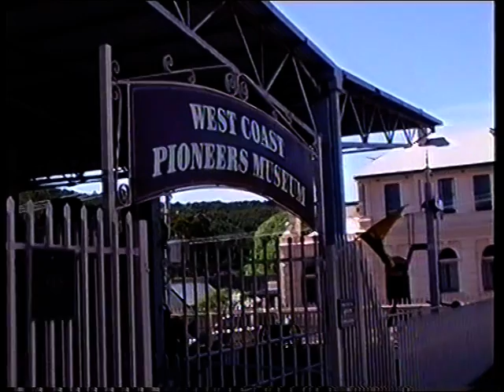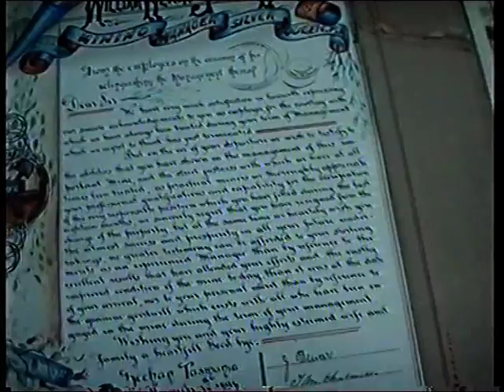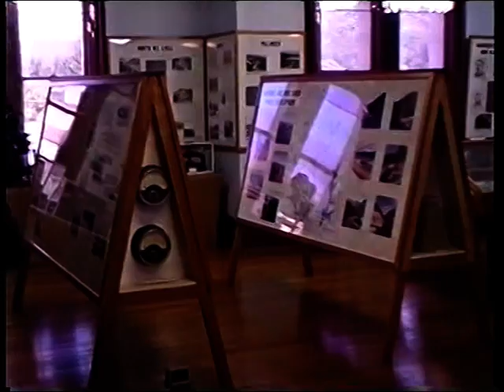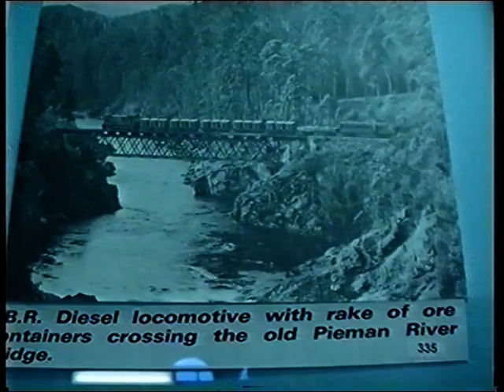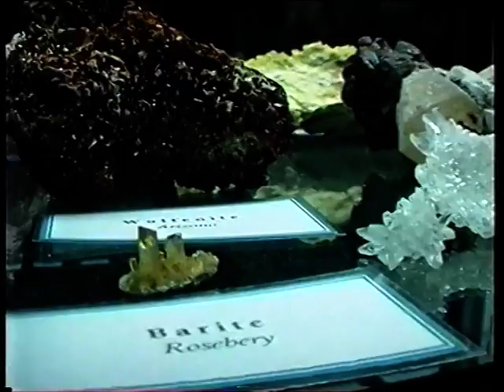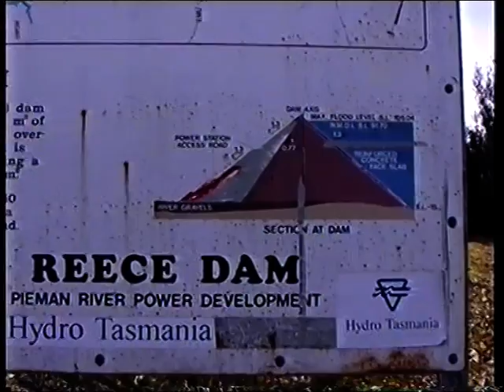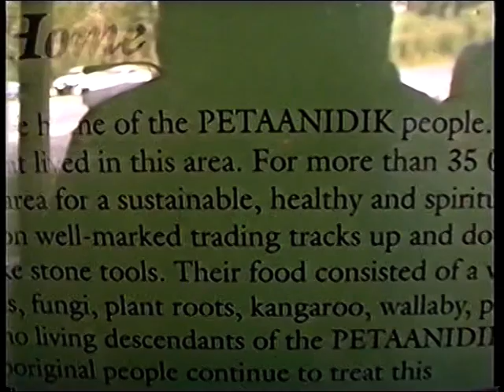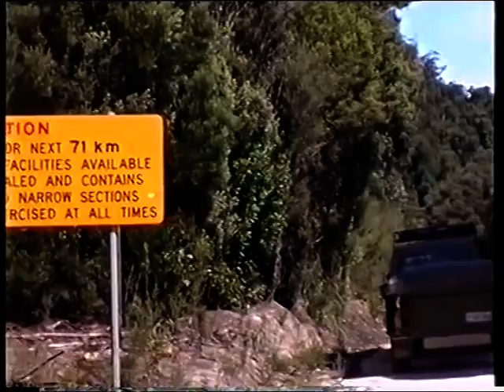17 Trial Harbour Tunnel Pioneer Museum Granville Harb 6-11-05 Corinna Punt Tarkine Rd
Corinna Campsite, Arcadia II and forest walk,, Western Explorer Road